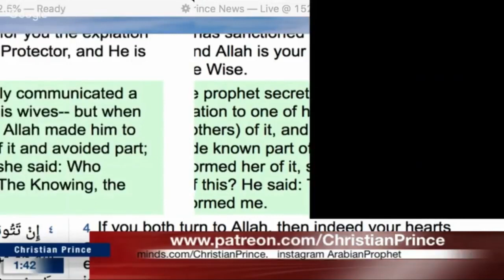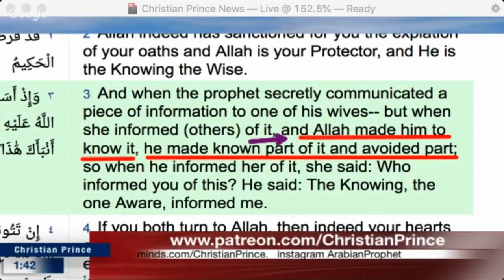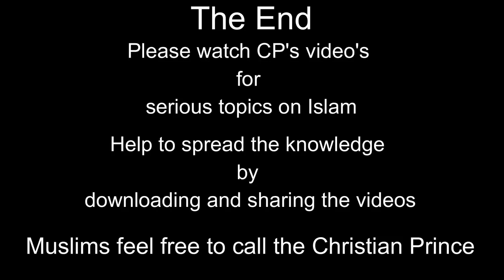Dr Zakir Naik Sexy Doctor